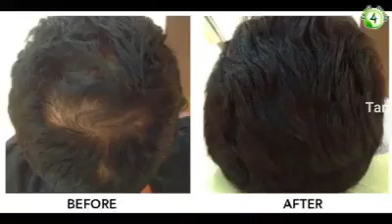சின்ன வெங்காயத்துல இவ்வளவு ரகசியமா